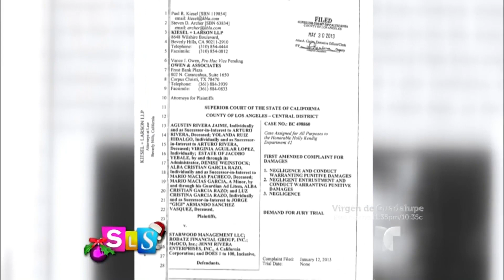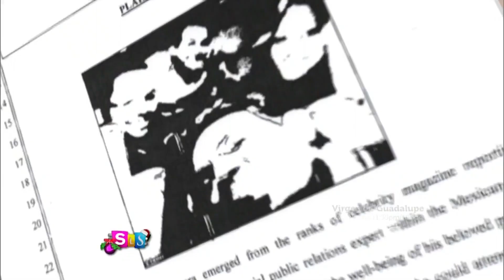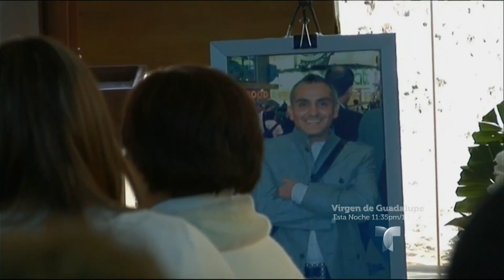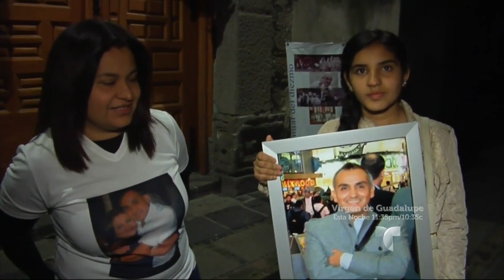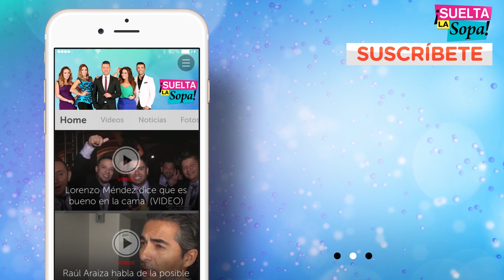Suelta La Sopa | Especulaciones alrededor de la muerte de Jenni Rivera | Entretenimiento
Video oficial de Telemundo Suelta La Sopa. En el avión también la acompañaba Arturo Rivera, su publicista. Al parecer existe frustración entre la familia de él y de Jenni.